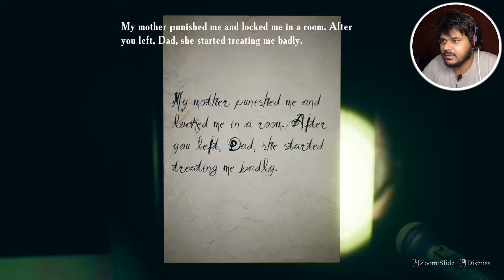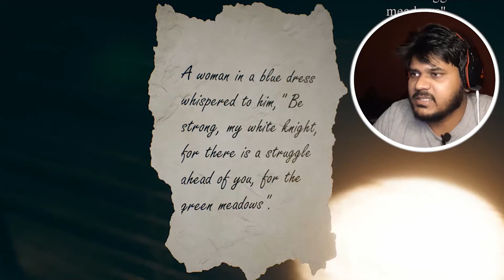Lalu joker is scary | Find yourself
Very scary horror game